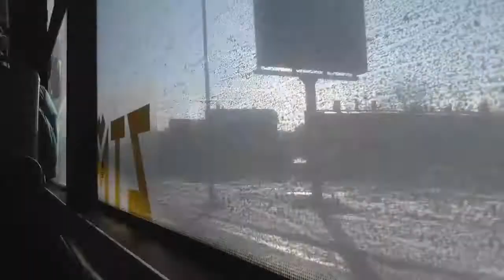Pierwszy w mojej karierze przejazd śląską metropolitarną linią M3 z Bytomia do Katowic, 26.12.2021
Solaris Urbino 18 #5604
Przewoźnik: ???
Linia: M3 (Tarnowskie Góry Dworzec - Katowice Piotra Skargi)
Odcinek: Bytom Dworzec - Katowice Piotra Skargi
Godzina odjazdu: 12:54

Pierwszy przejazd autobusem na tym odcinku dla mnie to nie był - jechałem już raz, lecz była to linia 830, również wiodąca oczywiście z Bytomia Dworca. W tym wypadku o linii 830 nie było mowy, alternatyw poza kombinacją z linią 118 do Rudy Chebzie nie było, stąd zdecydowałem się za namową skorzystać poraz pierwszy z usługi, jaką jest przejazd linią metropolitarną. Tych oczywiście na terenie ZTM-u GOPowskiego jest kilka, także jak macie możliwość to warto skorzystać z szybkiej alternatywy, szczególnie gdy nie ma pociągu. Na osobówkę KŚ musiałbym czekać aż do 13:50 a tak to prawie godzinę szybciej byłem na miejscu. Jedynie co zepsuło to nagranie, to oczywiście słońce, jednak jak wiadomo - nagrywanie linii autobusowych/tramwajowych siedząc po lewej stronie w kierunku jazdy w przypadku jazdy prawostronnej mija się z celem, stąd stosując starą swoją zasadę "lepiej zrobić chujowy film/zdjęcie niż niczego nie robić", wprowadziłem ją w życie i w tym wypadku ;)